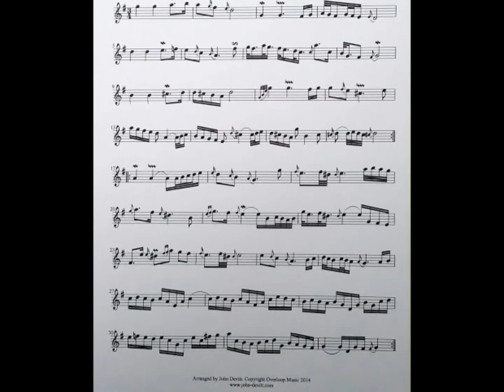Goldberg Aria for flute & piano BWV 988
An adaptation of the Aria from the Goldberg Variations for flute & piano. Available through Musicaneo , and SheetMusicPlus